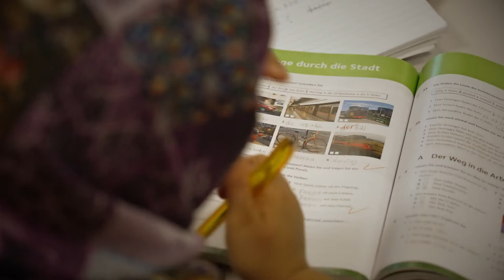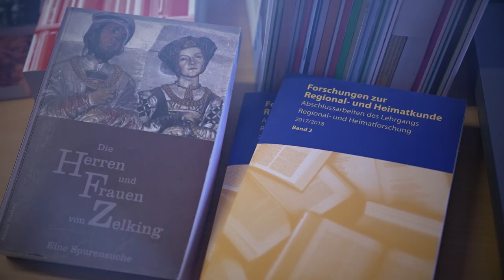Kulturpreisträger*innen NÖ 2021 - Erwachsenenbildung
Dieses Video präsentiert die niederösterreichischen Kulturpreisträger*innen 2021 der Sparte Erwachsenenbildung.

Der Würdigungspreis wurde an Gerhard Floßmann verliehen.
Die Anerkennungspreise erhielten Willkommen - Verein Zum Finden Einer Neuen Heimat sowie die Die Filmchronisten Ötscher:Reich.

Die 61. Verleihung der Kulturpreise des Landes Niederösterreich fand am Freitag, dem 5. November 2021, mit Landeshauptfrau Johanna Mikl-Leitner in besonderem Rahmen im Festspielhaus St. Pölten statt.